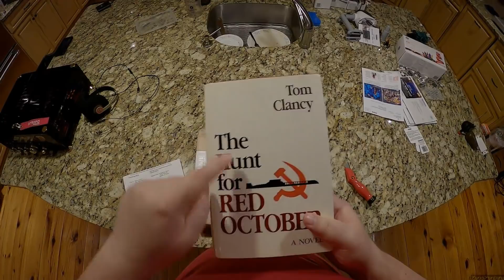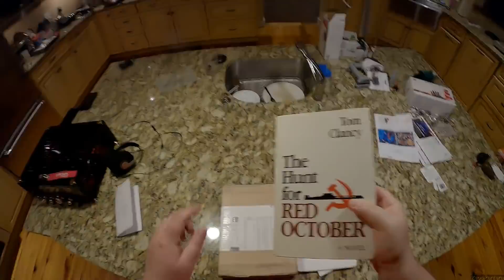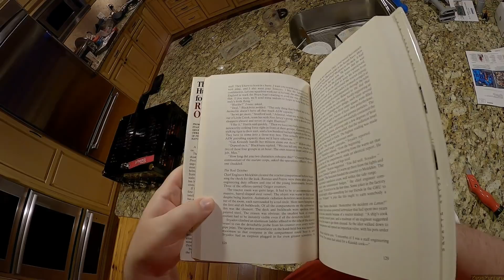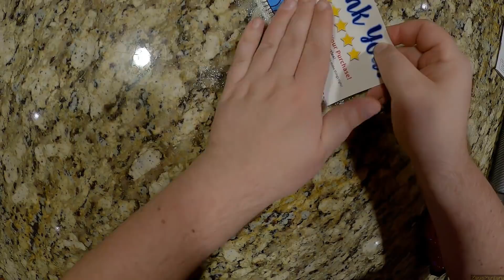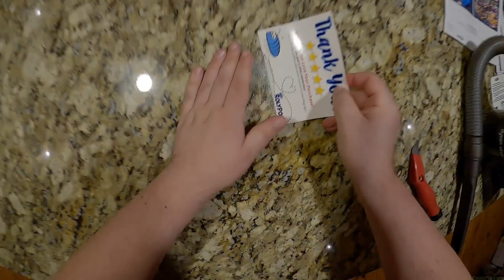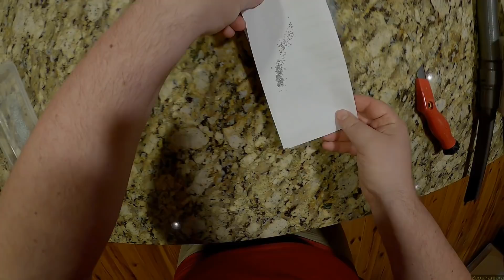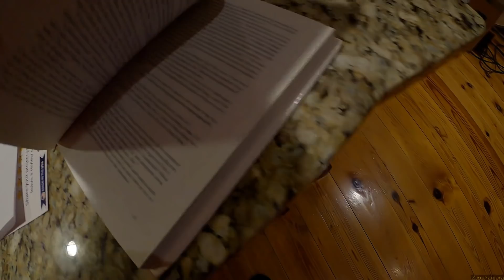Z Unboxing - The Hunt for Red October & MAJOR Bead Fail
Z's Special Book
Dyson V6